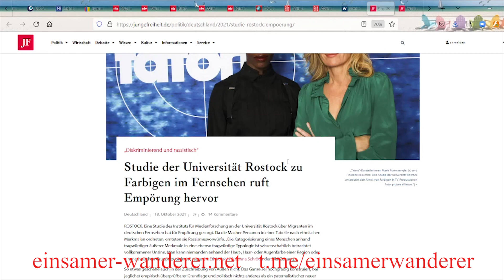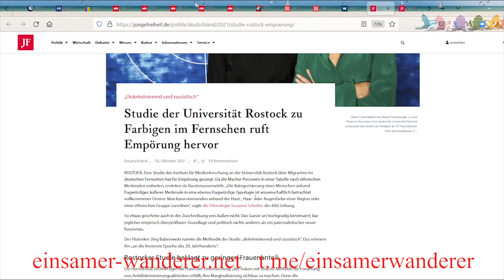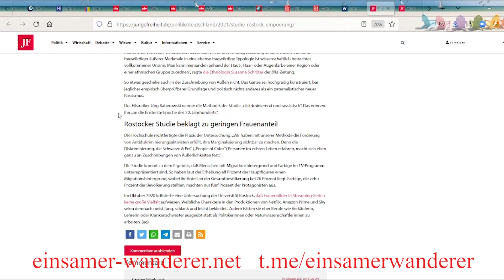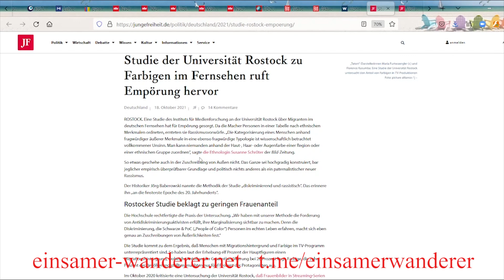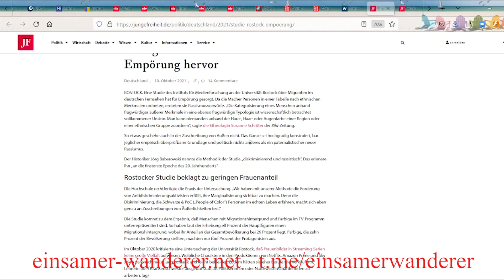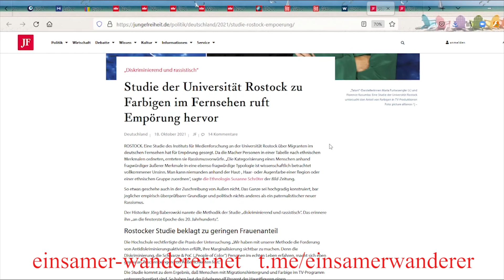Der Antirassismus frißt seine Kinder - Posse um die Uni Rostock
Hier beklagt eine Uni angeblichen Rassismus und wird deshalb selbst des Rassismus beschuldigt. Ein großartiges Narrenspiel.